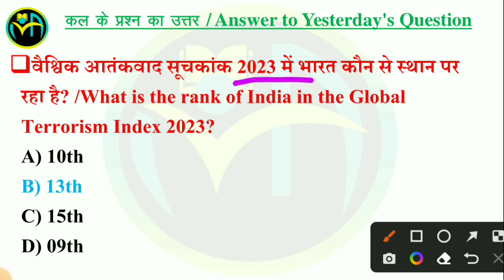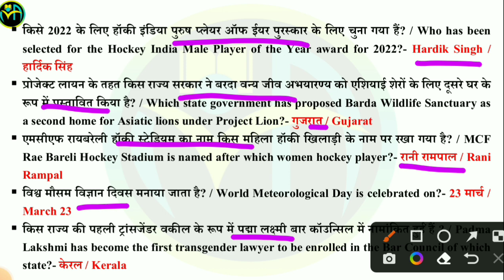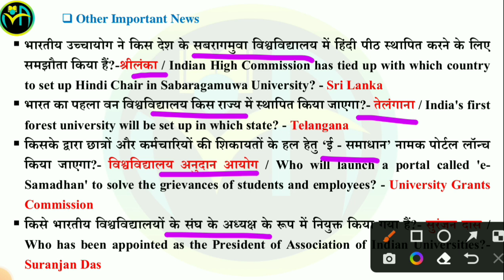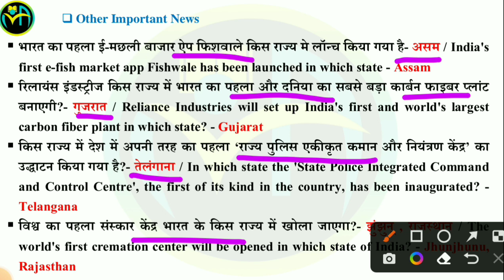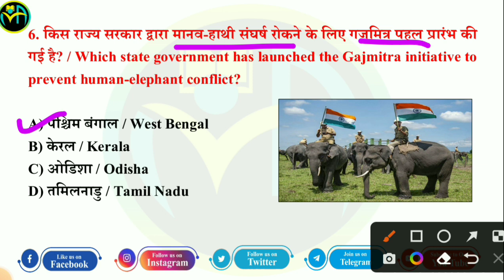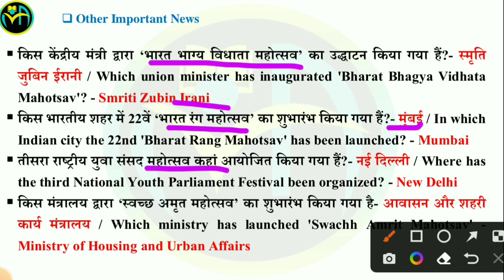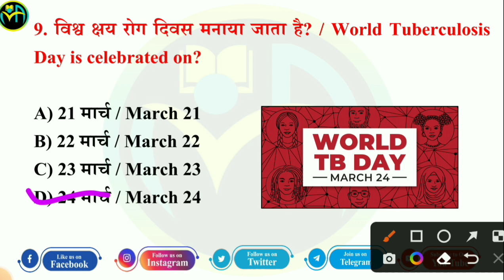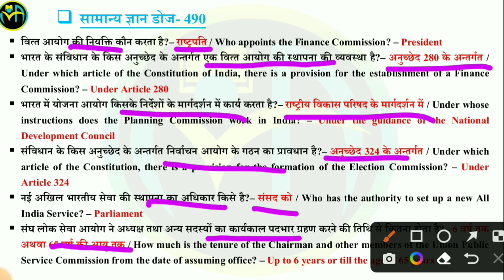24 March 2023 | Current Affairs Booster Class #428 |CA MCQs Question With Details Discuss